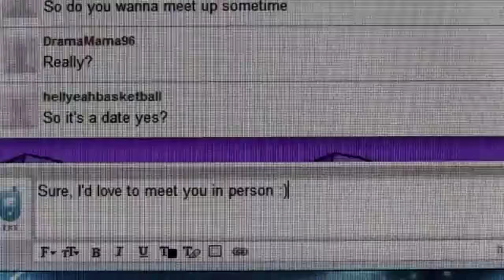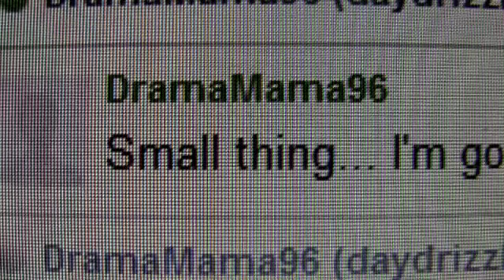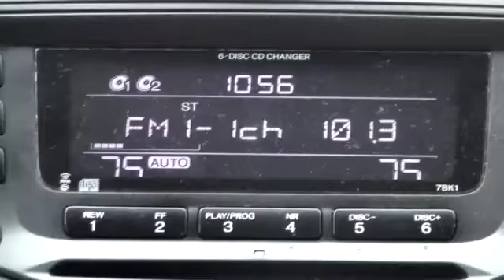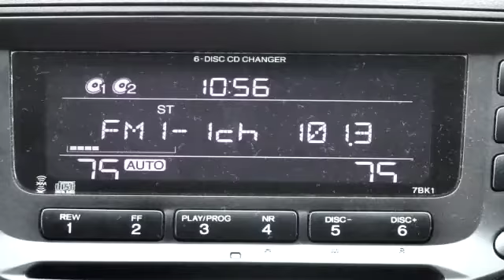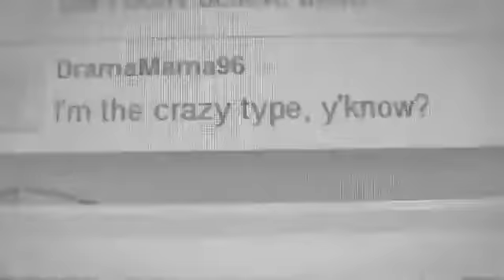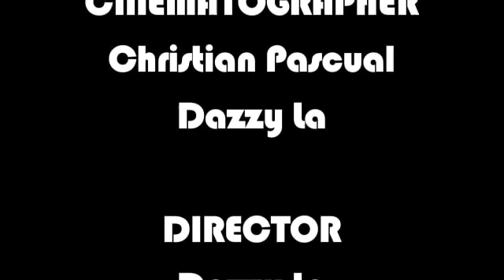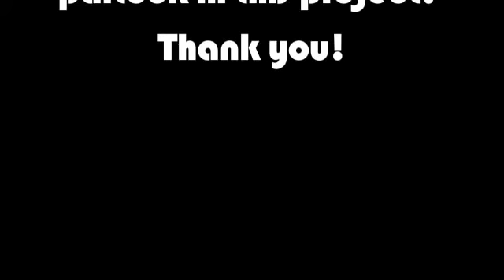Romantic Comedy: Sign Off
Short romantic comedy by Christian, Dazzy, & Mark